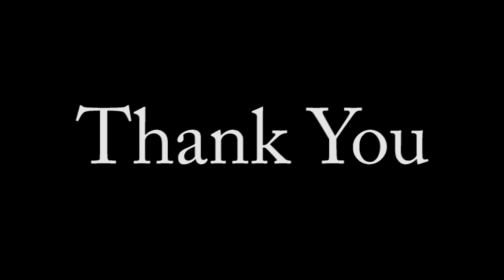Harmony 2020 — Ritu Rang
©️ Copyright credit for all soundtrack used belongs to the original artists

1. Assam Valley :-
Song :- Not Found
Artist :- Not Found
Licensed to :- To The Original artist

2. CJM
Song :- Aayi Barkha Ki Ritu ayi
Artist :- Sangeeta Pant , Mohinder Sarin
Licensed To:- Sangeeta Pant

3. Cygnus World School
Song :- Roko Na Dagar
Artist :- Pandit Channulal Mishra
Licensed To :- Ninaad Music and Marketing Pvt. Ltd.

4. Hope Town
Song :- Not Found
Artist :- Not Found

5. Hyderabad Public School
Song :- Anandamritakarshini
Artist :- Sreevalsan J.Menon
Licensed To:- MalayalaManorama

6. Mayo Girls Ajmer
Song :- Bhaje Vrijaik Mandalam
Artist :- Not Found

7. Maharaja Sawai Bhawani school
Song :- Not Found
Artist :- Not Found
Licensed :- To The Original Artist

8. Oak Grove School
Song :- Not Found
Artist :- Not Found

9. Purkal Youth Development
Song :- Kanha Re Nand Nandan
Artist :- Niti Mohan , Shakti mOHAN
Licensed To :- T-Series

10. Shree Ram Centennial
Song :- o re saloni tore nain
Artist :- Not Found

11. Summer Valley School

12. Summer Valley
Song :-  Tabla Trap Padhant
Artist :- Several Artists
Licensed To:- Indian Raga

13. The Heritage School
Song :- Ananda
Artist :- Various Artist
Licensed :- Indian Raga

14. Welham Girls
Song :- Dhithiki Dhithiki Thai
Artist :- Binni Krishnakumar
License To:- Latin Authoe UMPG

15. Unison World School
Song :- Garaj Garaj
Artist :- Pt. Ajoy Chakraborti , Javed Ali
License To:-Amazon Prime Videos